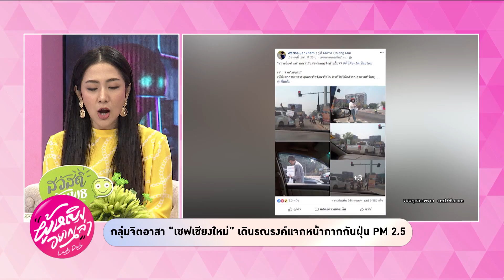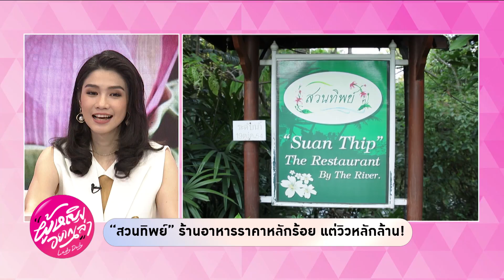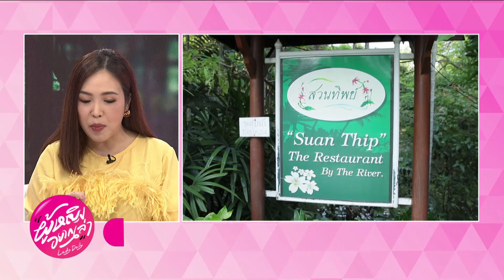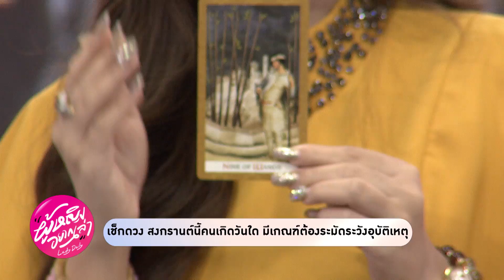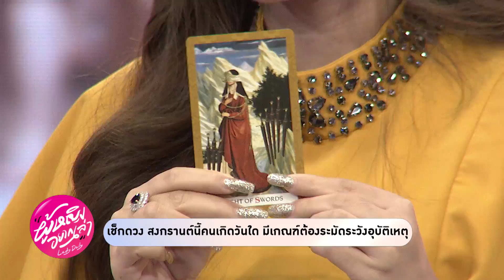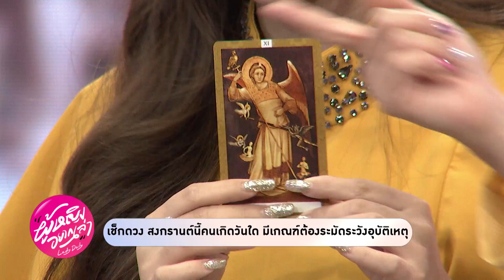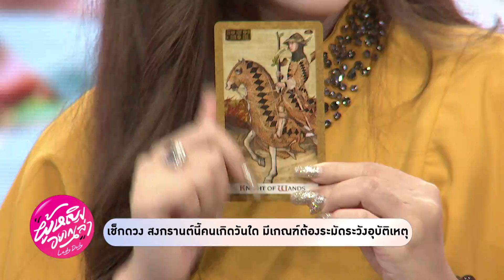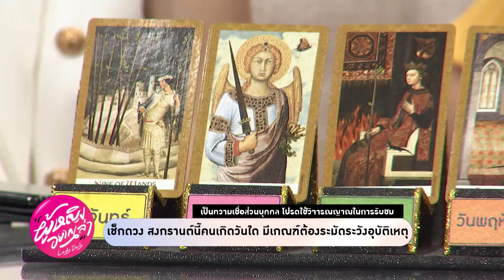ผู้หญิงอยากเล่า l สงกรานต์นี้เกิดวันไหนระวังอุบัติเหตุ และ รอยสักจากความเจ็บปวด"ทราย เจริญปุระ"